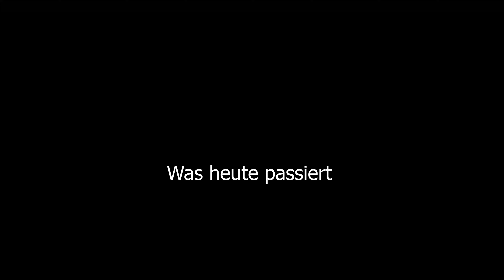Ich atme ein Tier ein und Nienstedter pass ! | Ktm Duke 125 | Dukebrothers | 4k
Moin Falls euch das Video gefallen hat lasst doch gerne ein like und Abo da🤗.

Wenn ihr hinter die Koulissen Gucken wollt oder immer auf den aktuellen stand sein wollt folgt doch gerne ;)

Falls ihr links zu den verschiedenen Sachen wollt schreibt mir gerne ein Kommentar da einige links zu lang für die Beschreibung wahren.

Mikrofon: Speedlink Clip-On Mikrophon

Bike: Ktm Duke 125 2018
Spiegel: HIGHSIDER LENKERENDENSPIEGEL VICTORY EVO

Bekleidung:
Weste: UNTERZIEHJACKE MIT PROTEKTOREN 1.0 (Von Polo)
Hose:  Spirit Motors CARGO HOSE 1.0 (von Polo)

Bike: Ktm Duke 125 2020